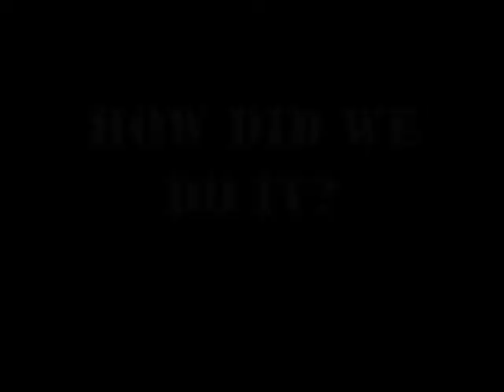Nazi Zombie Verrückt - Call of Duty WaW - Guide to success.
Here's a small video clip of our experience with zombies. Towards the end of this video, there is a weapon glitch tutorial.